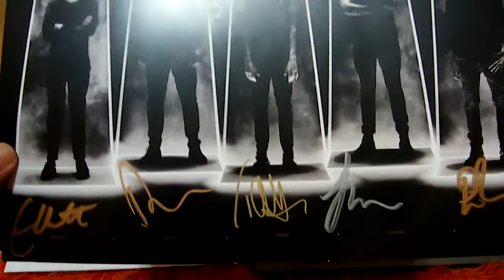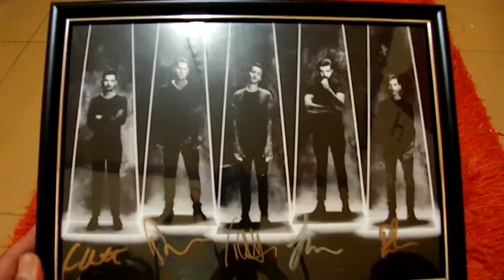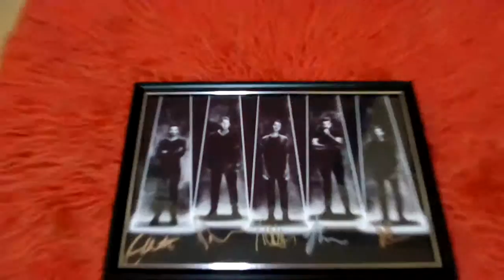"EDITORS" Limited Edition Signed Exclusive Print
How to frame a signed exclusive print? This wonderful exclusiverint from the Editors is limited for only 1/1000 who preordered. This photo taken by Rahi Rezvani. Rahi is an Iranian born Dutch artist based in Amsterdam. Rezvani was born and raised in Tehran. He earned a Bachelor of Fine Arts in graphic design from Tehran University of Art,  and in 2008 a Master's degree in photography from The Royal Academy of Art in The Hague

Salut à tous! N'oubliez pas de vous inscrire et donnez-moi un coup de pouce si vous aimez cette vidéo, sinon donnez un pouce vers le bas. Je vous remercie!

สวัสดี ขอบคุณที่รับชม. อย่าลืมสมัครสมาชิก ขอขอบคุณ.